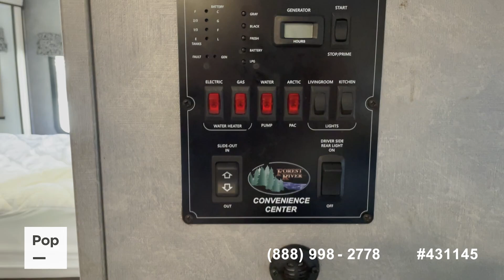Used 2020 Sunseeker 3010DS for sale in Virginia Beach, Virginia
2020 Sunseeker by Forest River (301DS) - Class C Motorhome in Virginia Beach, VA

View almost 110 photos and VERY DETAILED information of this 2020 Sunseeker 3010DS for sale at